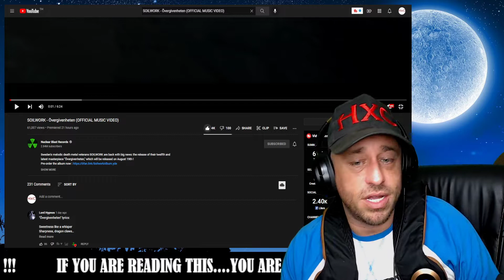SOILWORK - Övergivenheten (OFFICIAL MUSIC VIDEO) Reaction!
Show @soilwork some love!
Show @NuclearBlastRecords some love!